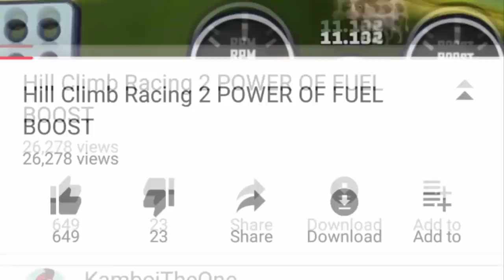HILL CLIMB RACING 2 FOOTBALL EVENT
[PR]Sameer
KAMBOJ THE ONE
KAMBOJTHEONE
PLAYYARD
PLAY YARD
SAMEER
KAMBOJ